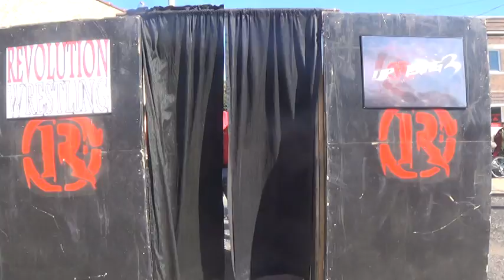Uprising 3- The Freak vs Darrell O'Merta